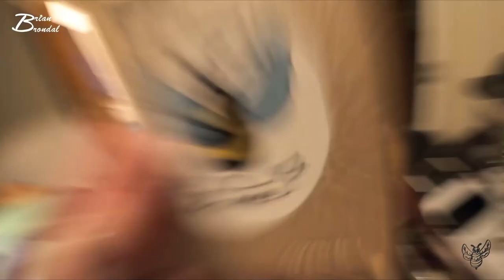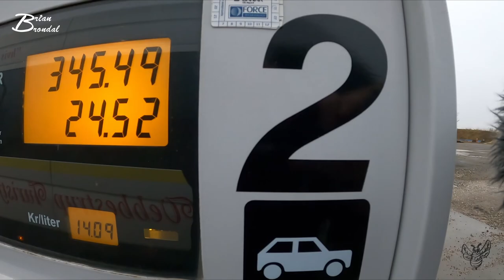Hun skulle men hun gider ikke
Jeg mener at man skal tale ordenligt til hinanden... og så skal man overholde sine møder og løfter...

og gå hvis man ikke kan cykle... LooL